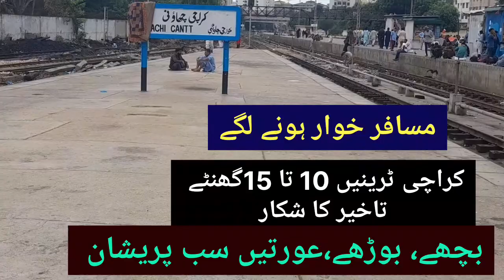Karachi Cantt Railway Station, why train delay , train delay q hojati hay?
کراچی ٹرینیں تاخیر کا شکار: انتظامیہ کے مطابق سندھ میں سیلابی ریلوں کی وجہ سے ریلوے ٹریک خراب ہوا ہے۔ ہماری بدقسمتی ہی یہی ہے کہ انگریزوں نے اپنے دور میں جو ریلوے پل bridges، ریلوے ٹریک بنائے ہیں، مشکل سے مختلف ادوار کی حکومتوں نے کبھی زحمت ہی نہیں کی کہ کوئی نئی ریلوے ٹریک بنائے اور سیلابی ریلوں سے بچنے کے لئے چھوٹے چھوٹے پل بنائے۔ 🌹🇵🇰🌹
اللہ تعالٰی ہم سب کا حامی و ناصر ہو۔ آمین
محمدشعیب بیگ Social Activist 🇵🇰

Pakistan Railway
train delay
why train delay
train q late huwi
train delay honay ki waja
Rahman baba train delay
karachi cantt Railway station
Railway station karachi cantt